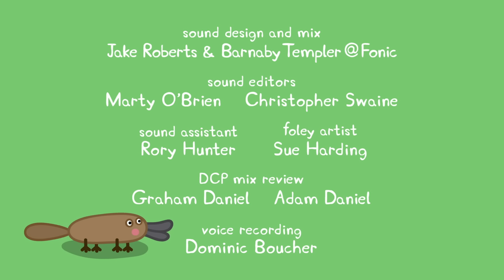Peppa Pig Full Episodes - The Great Barrier Reef - Cartoons for Children